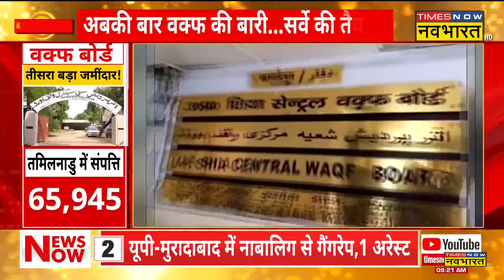Waqf के 'कब्जे' की कुंडली खंगालेंगे CM Yogi ! | Waqf Board Survey | Hindi News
UP में Waqf Board की संपत्तियों के Survey पर सियासी बवाल शुरु हो गया है, इस सर्वे के जरिए Waqf Property  पर अवैध कब्जे और बिक्री को रोकने की भी कोशिश की जा रही है, जानिए CM Yogi के इस कदम के विरोध में Owaisi और Asim Waqar ने क्या कहा?